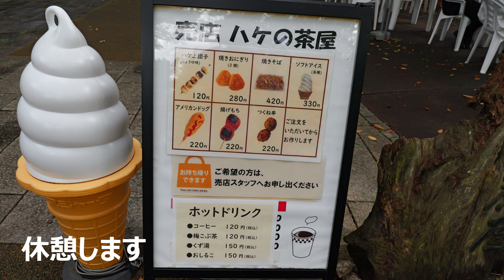府中市郷土の森 曼珠沙華まつり 2024.10.04 東京都府中市 めざせ楽々お花見学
当チャンネルは、気楽に楽しめる風景・出来事を紹介するチャンネルです。

東京都府中市にある府中市郷土の森に行きました。
広い梅園の梅の木の下にたくさんの彼岸花が咲いていました！！

YouTubeでは公開していない写真も投稿しています。